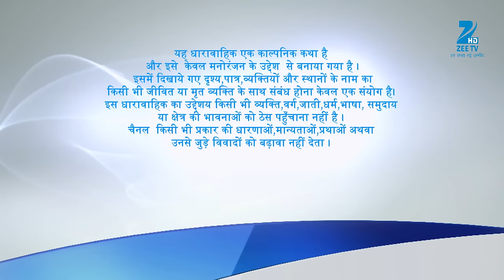Vishkanya - Full Ep - 76 - Kalpana, Nandita, Malay, Aparajita, Mandira, Kumkum, Rasik - Zee TV